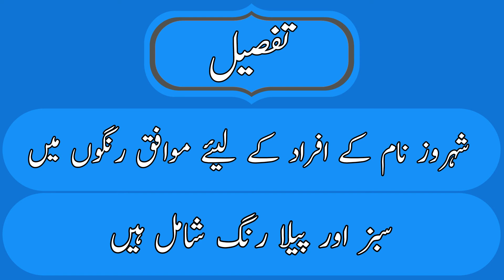Shahroz name meaning in urdu | Lucky Number Days Colours Metals and Stones | baby names | boy names.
In this video you can find details about Shahroz(شہروز) name. Shahroz(شہروز) name meaning in urdu (Shahroz(شہروز) naam ka matlab) with lucky number lucky colours lucky days metals and stones.

you can find your name meaning on this channel or request your name meaning.